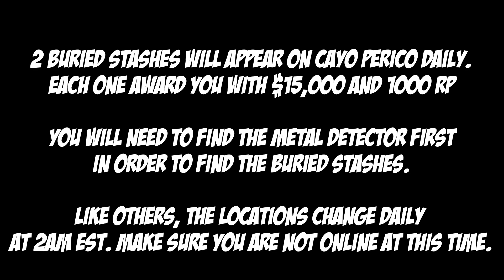Cayo Perico Buried Stash Locations for Jan 20th 2023 | GTA 5 Online | The Criminal Enterprises DLC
2 Buried Stashes will appear on Cayo Perico daily.

System Specs:
32G DDR4 3600 Mhz
EVGA RTX2070